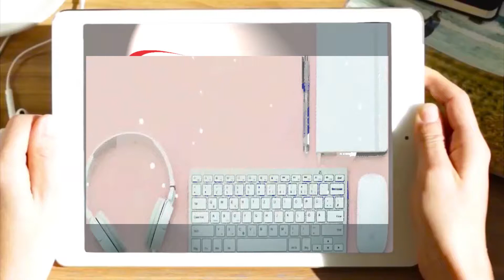Projeto Passaporte Universitário e Mumbuca do Futuro beneficiam estudantes de Maricá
Assista a entrevista de Simone Boechat, da M1NewsTv, com Adriana Costa, secretária de Educação de Maricá. Veja as novidades que foram preparadas para o ano de 2020.

O projeto Passaporte Universitário e o projeto Mumbuca Futuro têm contribuído significativamente para a educação de Maricá. Ambos são de iniciativa da Prefeitura Municipal e auxiliam estudantes do ensino fundamental e médio, até a entrada na faculdade. Milhares de alunos já participam dos programas.

A M1News TV Maricá Notícias é a número 1 de Maricá. Jornalismo feito por jornalistas.

Ficha Técnica do vídeo:

Produção Audiovisual: M1NewsTV Maricá Notícias
Registro ANCINE